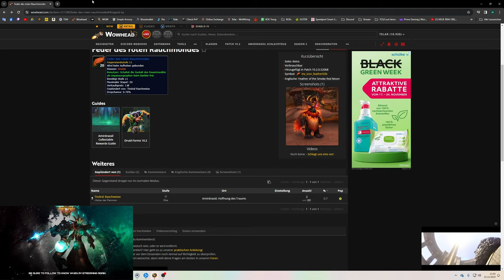Guide: Alle 22 Neuen Druiden Formen aus Patch 10.2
Amazon (Games):